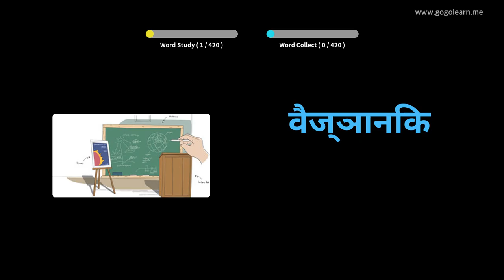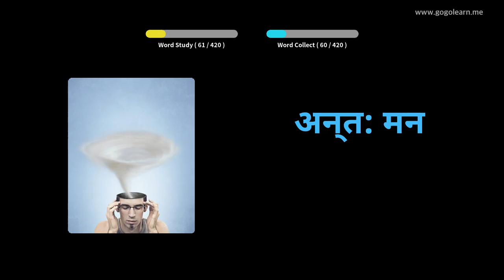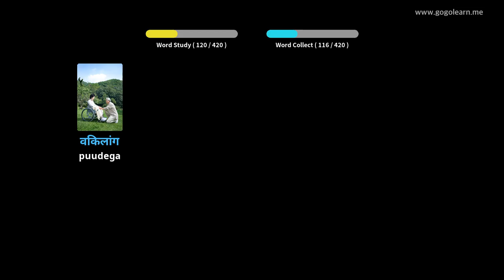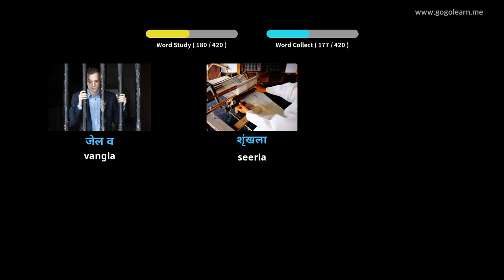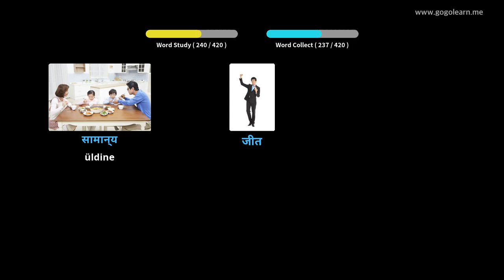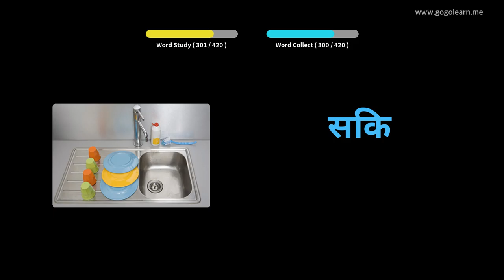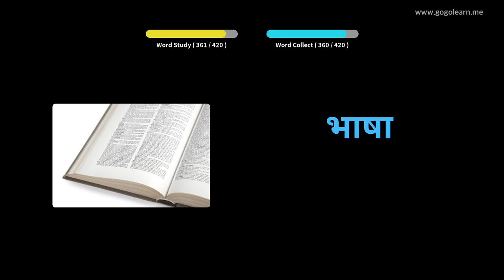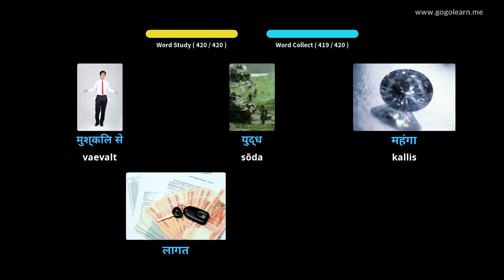Hindi Sõnavara 2. Keskkool|Golearn